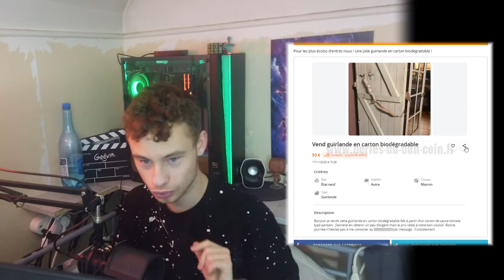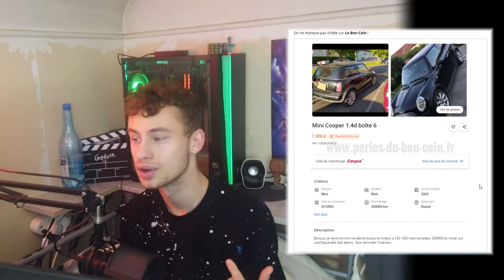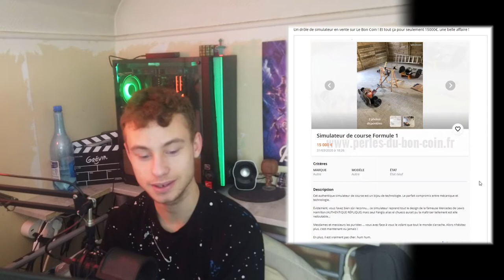les ANNONCE LeBonCoin Les plus RIDICULE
Je vous montre Les pire annonce du cite le bon coin.

👁 - A voir. 👁

Périférique:
Bird UM1 : ...
écran : ...

Composant PC :
carte mêre
RAM 8x2
Water cooling
GTX 1660

     Sommaire